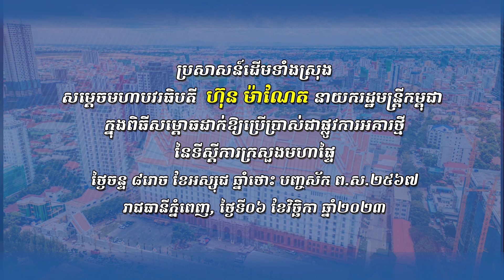231106 ប្រសាសន៍សម្តេចធិបតី ពិធីសម្ពាធដាក់ឲ្យប្រើប្រាស់ជាផ្លូវការអគារថ្មី ទីស្តីការក្រសួងមហាផ្ទៃ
ប្រសាសន៍ដើមទាំងស្រុង
សម្តេចមហាបវរធិបតី  ហ៊ុន ម៉ាណែត នាយករដ្ឋមន្រ្តី កម្ពុជា
ក្នុងពិធីសម្ពោធដាក់ឱ្យប្រើប្រាស់ជាផ្លូវការអគារថ្មី
នៃទីស្តីការក្រសួងមហាផ្ទៃ

ថ្ងៃចន្ទ ៨រោច ខែអស្សុជ ឆ្នាំថោះ បញ្ចស័ក ព.ស.២៥៦៧
រាជធានីភ្នំពេញ, ថ្ងៃទី០៦ ខែវិច្ឆិកា ឆ្នាំ២០២៣